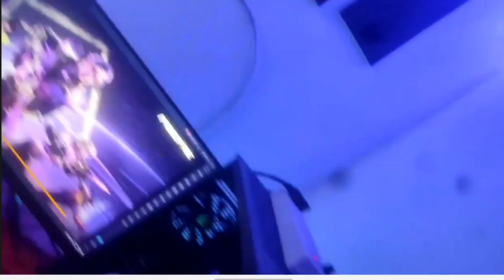බිල්ලගෙ අලුත් Gaming Room එක..